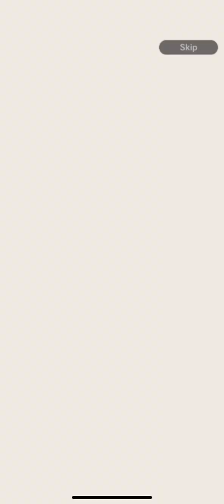Dragon Ball Legends Ultra Broly Summons (3)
Watch this YouTube Short to see me get the (Summon Description will no longer be added here due to a mass schedule uploading period) in Dragon Ball Legends and get some really good summons.